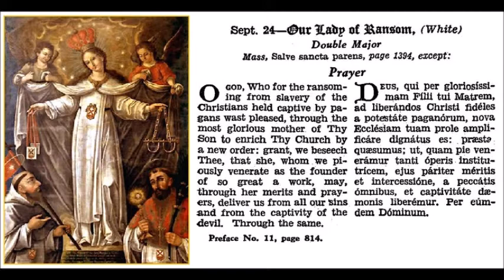Sep 24 - Our Lady of Ransom - Saint Peter Nolasco - 1223 - Barcelona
Beatae Mariae Virginis de Mercede, Ordinis Redemptionis Captivorum.
From the 1945 Roman Missal.